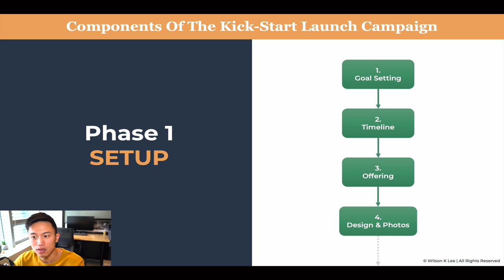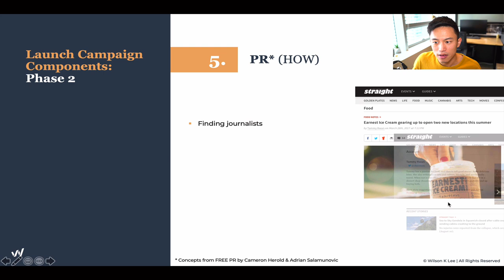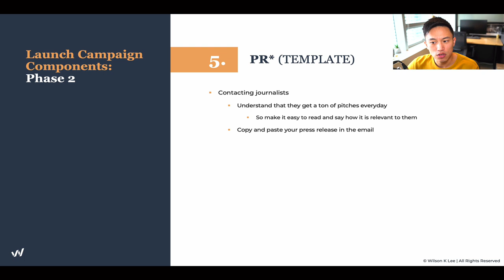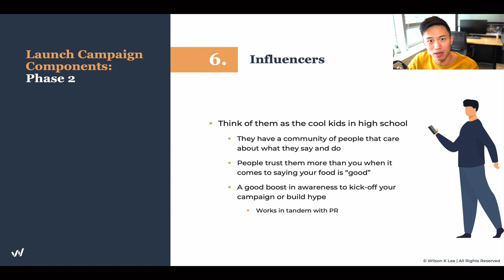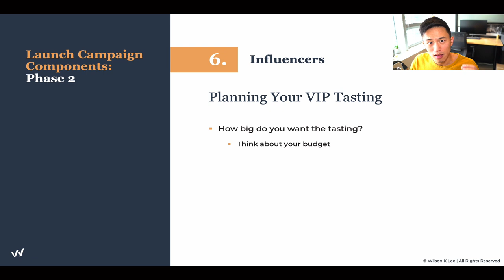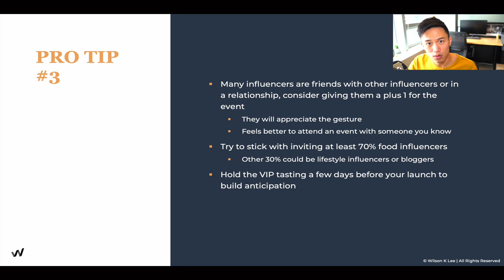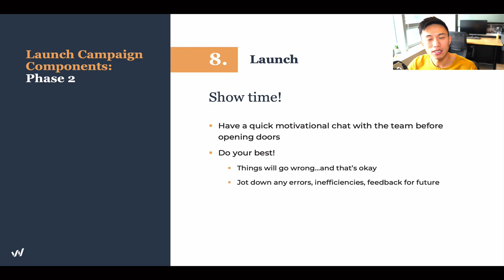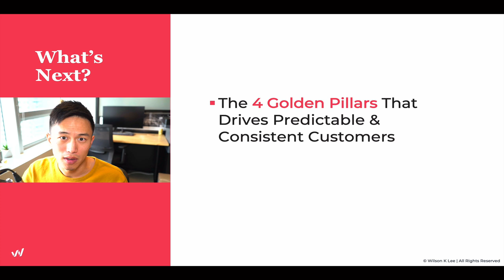How To Craft Your Restaurant Launch Campaign (Part 2) - 6.3.2 Profitable Restaurant Owner Academy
In this video you’ll get a short overview of art of Public Relations; it’s the gift that keeps on giving. Not sure how to write a press release or partner with an influencer? This lesson has all the templates and tips you need!

[Next video] 4 Golden Pillars To Attract Consistent Restaurant Customers - 6.4

This is module 6 lesson 3.2 of the Profitable Restaurant Owner’s Academy by Wilson K Lee.

► Module 1 is on The Alignment: Foundations of You.
► Module 2 is on The Alignment: Your Restaurant Concept.
► Module 3 is on The Alignment: Foundations of Your Business
► Module 4 is on The Alignment: Foundations of Your Business Finances
► Module 5 is on The Connection: Your All-Star Team
► Module 6 is on The Connection: Your 1000 Loyal Fans
► Module 7 is on The Connection: Your Financial Freedom